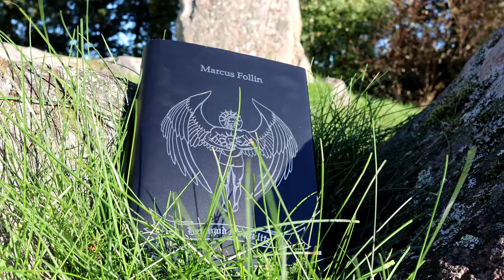Do White Men Need to Get Tougher?